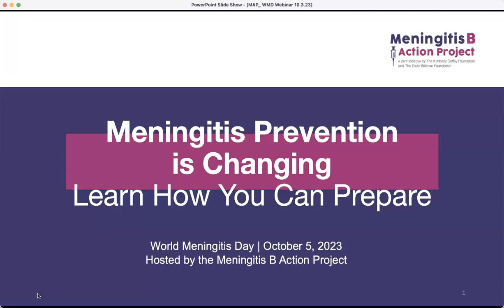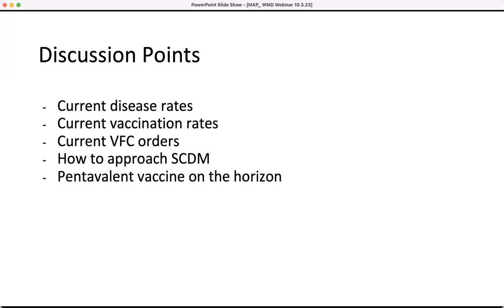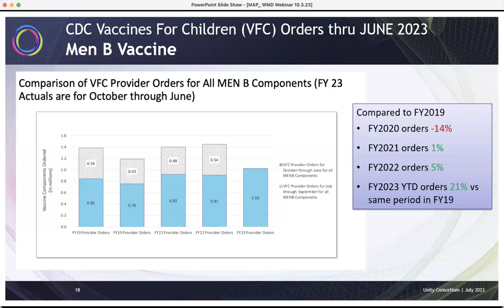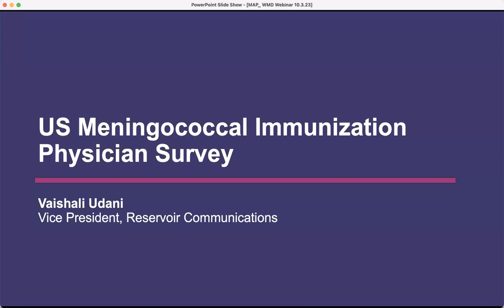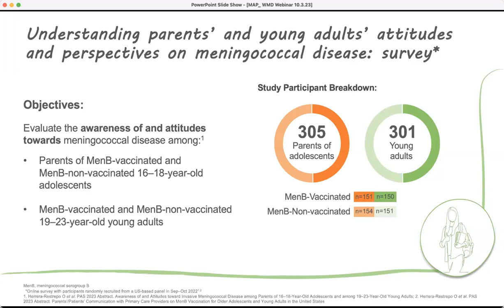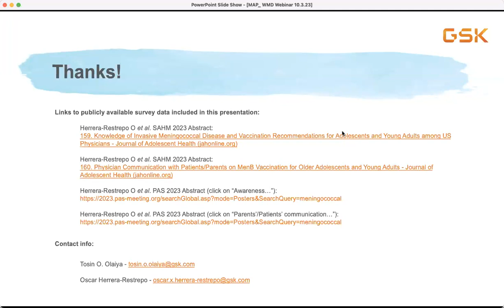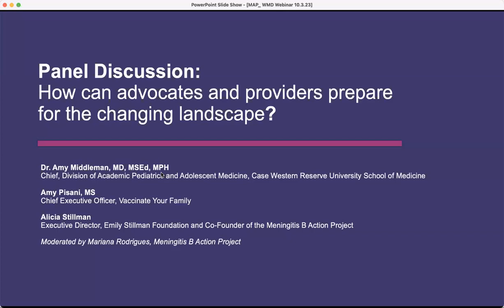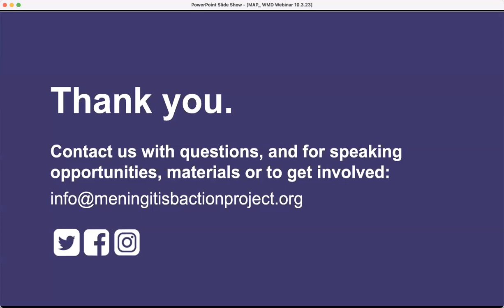WEBINAR: Meningitis Prevention is Changing. Learn How You Can Prepare.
Conducted on World Meningitis Day (WMD) 2023, this webinar provides an  update on the latest issues affecting meningitis vaccination and how we can best prepare for the road ahead.

Featured speakers:

Alicia Stillman, Executive Director, Emily Stillman Foundation, and Co-Founder, Meningitis B Action Project

Dr. Amy Middleman, MD, MSEd, MPH, Chief, Division of Academic Pediatrics and Adolescent Medicine, Case Western Reserve University School of Medicine

Vaishali Udani, Vice President, Reservoir Communications

Tosin O. Olaiya, MBChB, MSc, Medical Director, US Medical Affairs Vaccines, GSK

Oscar Herrera-Restrepo, PhD, HEOR Director, US Medical Affairs Vaccines, GSK

Amy Pisani, Chief Executive Officer,  Vaccinate Your Family